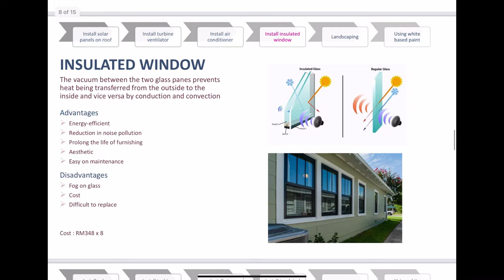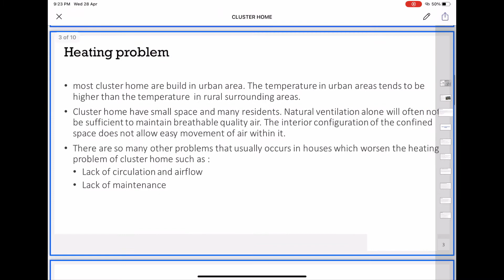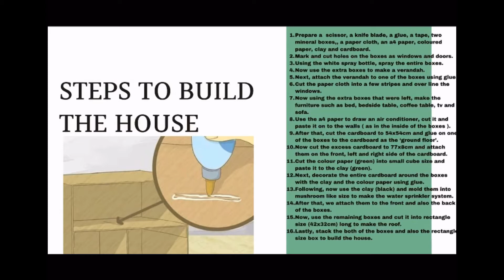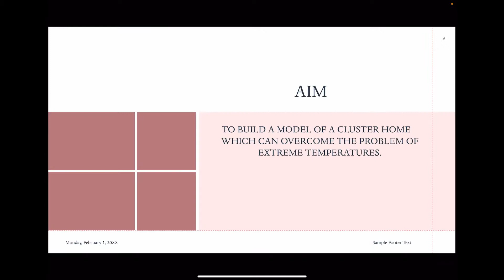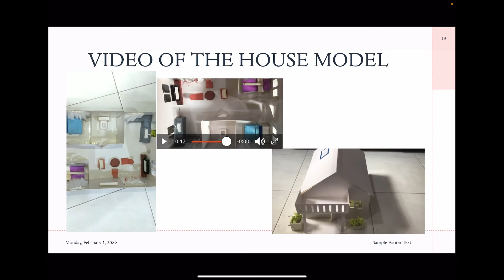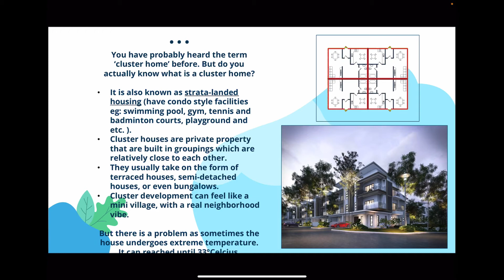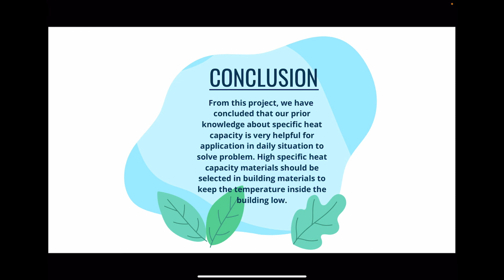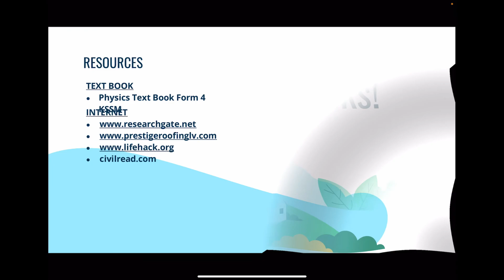TUGASAN PBL T4: CLUSTER HOME 1 (HEAT|HABA) | 2021 P1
Semasa PKP para pelajar diberikan tugasan untuk menyelesaikan masalah rumah kluster yang dikatakan lebih panas berbanding rumah teres. Para pelajar membina model 3D dan ada juga menggunakan minecraft serta 3D apps untuk membuat model. Kemudian mereka membuat pembentangan menggunakan Powerpoint dan juga video.

hasil minecraft 6:36